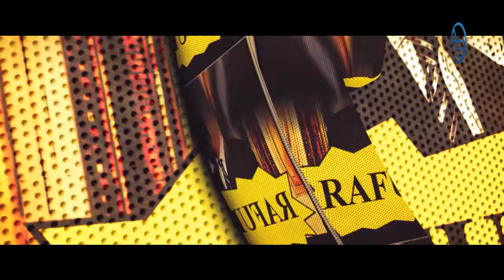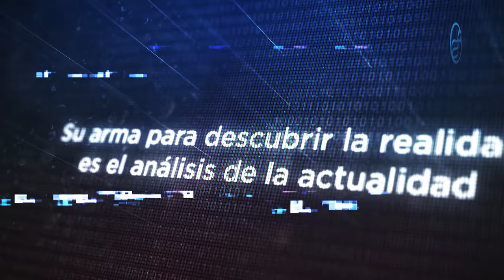Se Tenía Que Ir Then O Chu Vasquez! El Presidente Decidió Que Fuera Chu! ¿Quién Será Su Sucesor?!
Tendremos nuevo Ministro de Interior y Policía! Y acá te revelamos su nombre!